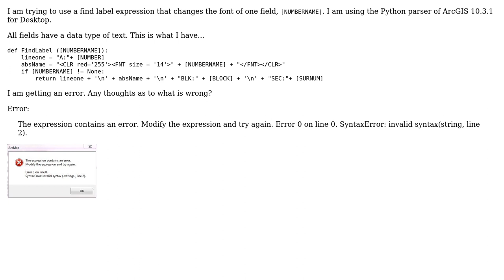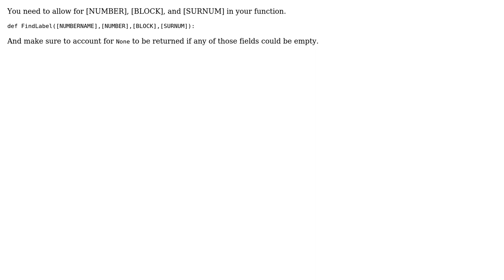GIS: SyntaxError from Python Label Expression in ArcMap? (2 Solutions!!)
GIS: SyntaxError from Python Label Expression in ArcMap?

With thanks & praise to God, and with thanks to the many people who have made this project possible! | Content (except music & images) licensed under CC BY-SA | Music | Images & others | With thanks to user Midavalo user ianbroad user Dan Jurgella user a1234 and the Stack Exchange Network Trademarks are property of their respective owners. You are responsible for your own actions.